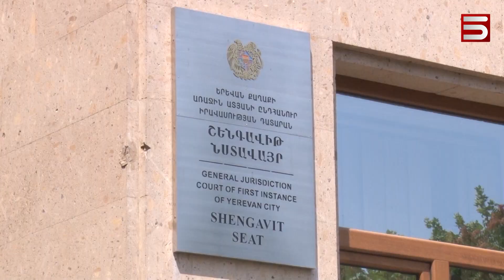Դատավորը հակակրանք ունի. Արմեն Գևորգյանը նոր պաշտպան կունենա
Փաստաբան Էրիկ Ալեքսանյանը հենց դատարանի դահլիճում հայտարարել է, որ հրաժարվում է պաշտպանել Արմեն Գևորգյանի շահերը, քանի որ դատավոր Դանիբեկյանն իր նկատմամբ ունի ոչ բարիդրացիական վերաբերմունք և խոչընդոտում է իր մասնագիտական գործունեությանը:

Դատական այսօրվա նիստը հետաձգվել երկու շաբաթով: Սեպտեմբերի 28-ին Արմեն Գևորգյանը պետք է նոր փաստաբանի հետ ներկայանա դատարան: